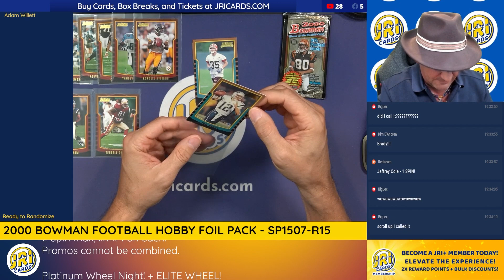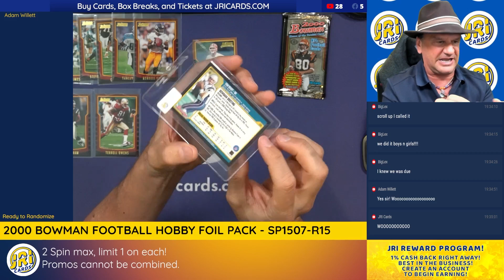Touchdown Tom! 2000 Bowman Rookie Card!